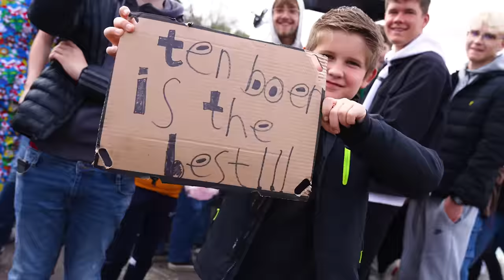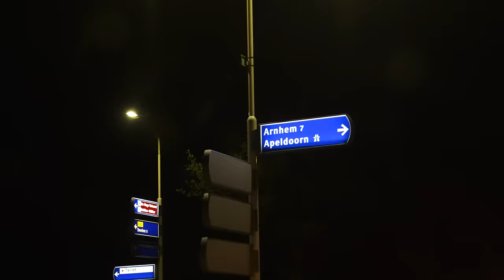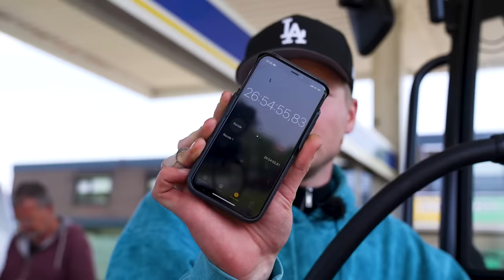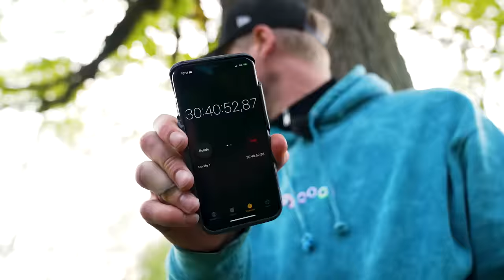Van Noord Naar Zuid Nederland Op Een Tractor | Kalvijn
Deze video bevat gekregen producten van Charlie’s Organics en Knegt Tractors. Deze vermelding is onderdeel van de Social Code: YouTube. Voor meer informatie over deze richtlijnen, ga naar